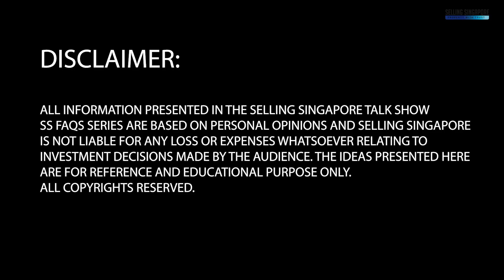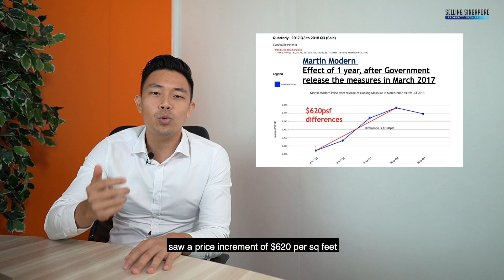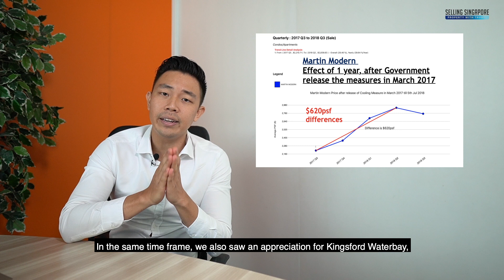When is the demand gonna come in to support this oversupplied market? SS Talk Show Ep.14 [SSFAQ]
When is the demand actually gonna come in to support this oversupplied market? The Selling Singapore Talk Show [SSFAQ Series]

This week Nick shares a trend we've observed from the market supported by data from the URA and MAS to show how and when you can benefit from it.

Why is there an opportunity in the market and how long will this window of opportunity last?

If you're wondering how these supply and demand levels will affect you and your property into the future, feel free to give Nick Tan a call @ 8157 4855 for a coffee session today!